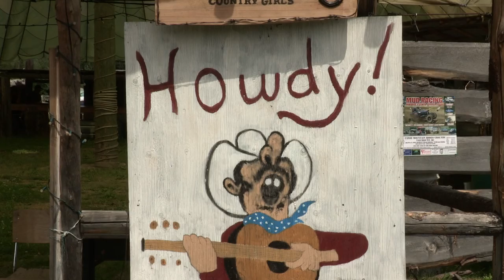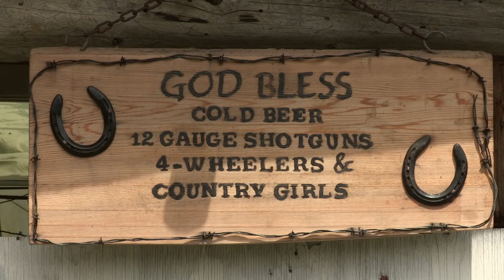2016 Canoe Mountain Big 4 Rodeo - Valemount, BC - Part 2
Part 2 (of 2) of the VCTV (Valemount Community TV) coverage of the 2016 Canoe Mountain Big 4 Rodeo held in Valemount, BC July 9-10, 2016.  Camera: Gord Peters.  Editor: Martin Gislimberti.